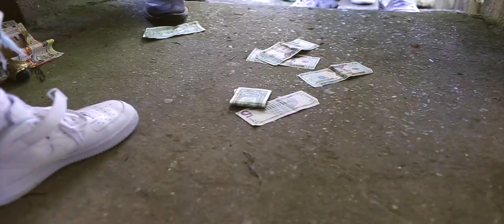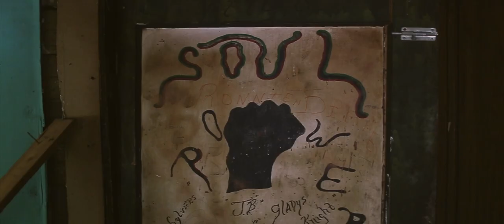Tajee - Really Thuggin' (Dir. Christopher C. Mosley)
Filmed By:

Facebook: Real As It Gets Inc.